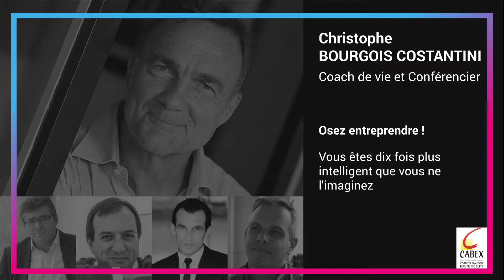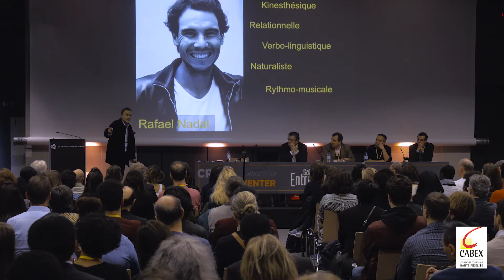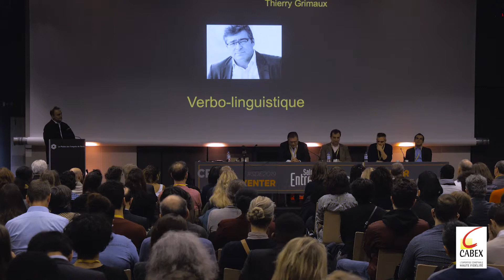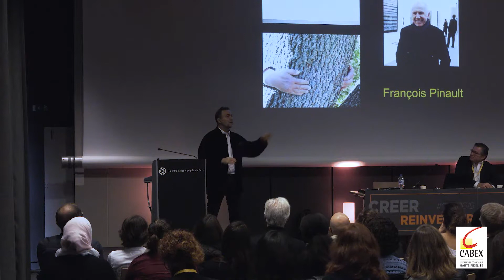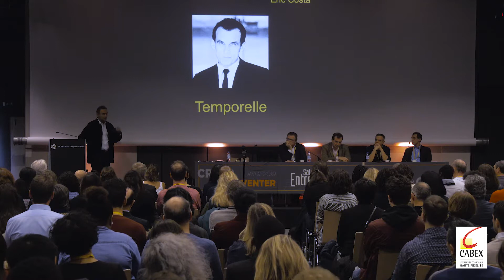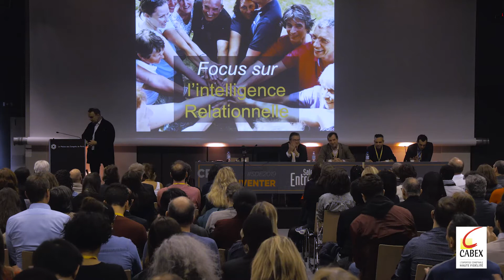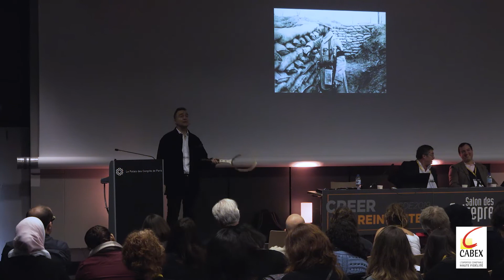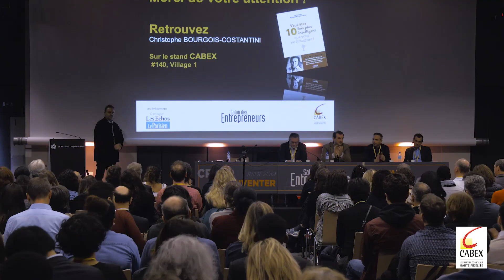Osez entreprendre ! Vous êtes dix fois plus intelligent que vous ne l'imaginez.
INTÉGRALITÉ - Conférence CABEX - Salon Des Entrepreneurs de Paris - 2019

Conférence animée par Christophe Bourgois Costantini avec la participation de Thierry Grimaux, associé chez Valtus - Management de transition, Thomas Chabrol, gérant de Cube , Gad Edery, fondateur de museedelaphotgraphie.com et Eric Costa, président de Citynove !